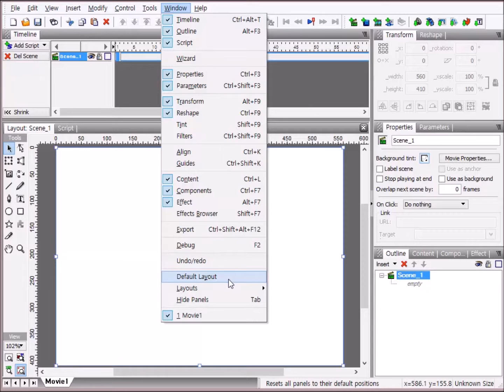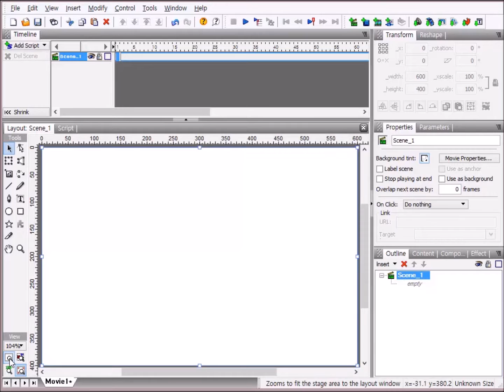Swish Max 4 / 24시 디지탈시계 작품에 삽입